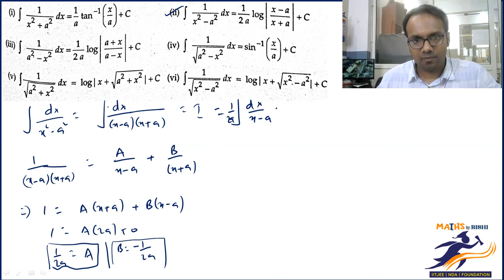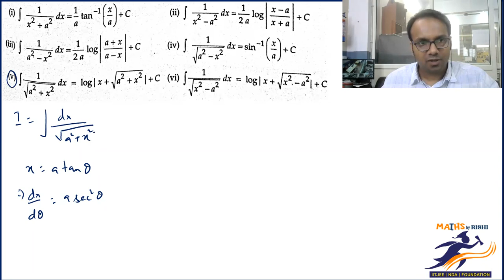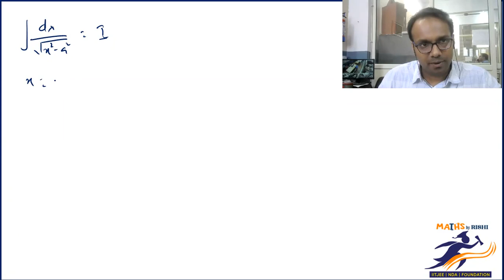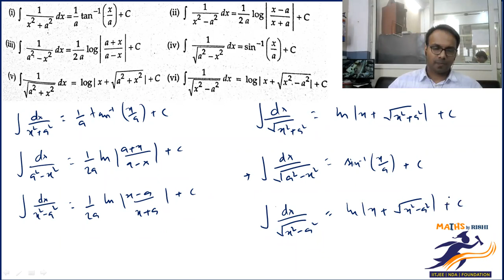Indefinite Integration L-13 | Integration by Substitution (RD Sharma Ex-19.13 & 14) | Class 12 Maths